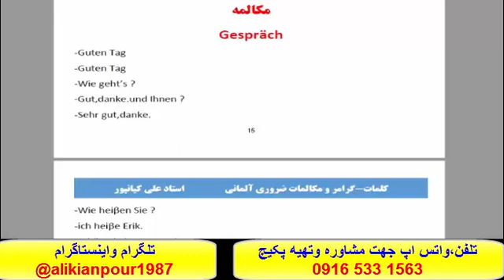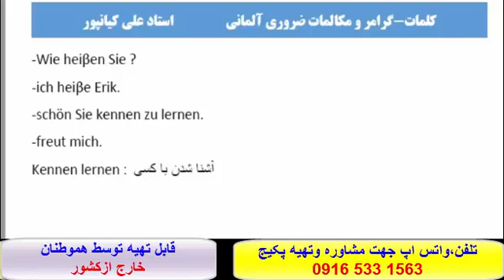آموزش کلمات آلمانی،گرامر آلمانی و مکالمه آلماني با پکیج استاد 10 زبانه#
کانال تلگرام- اینستاگرام :@alikianpour1987